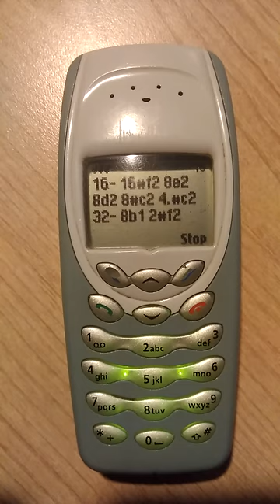Macintosh Plus on Nokia 3410 (original)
Playing "リサフランク420 / 現代のコンピュー" by Macintosh Plus on my Nokia 3410.